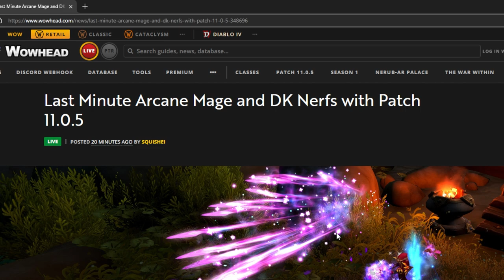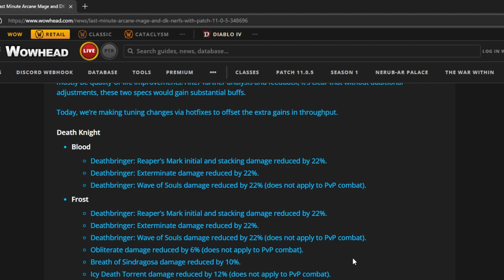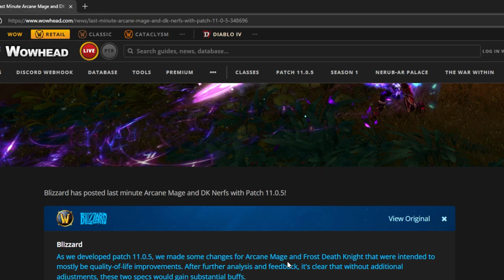MÁS NERFEOS EN EL 11.0.5 💀 MAGO DK 💀 | THE WAR WITHIN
¡Bienvenidos a una nueva guía en español de World of Warcraft: The War Within!
Hoy estamos con Apo_wow jugador y coach del equipo competitivo de MDI y TGP de Sloth, que nos hablara de los cambios de ultima hora al mago arcano y al caballero de la muerte escarcha.